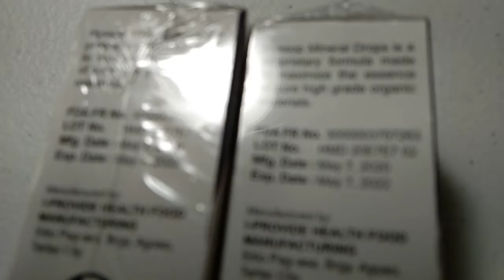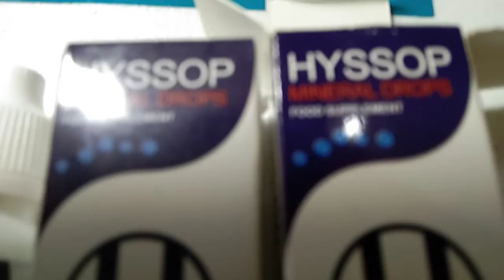Hyssop Mineral Drops